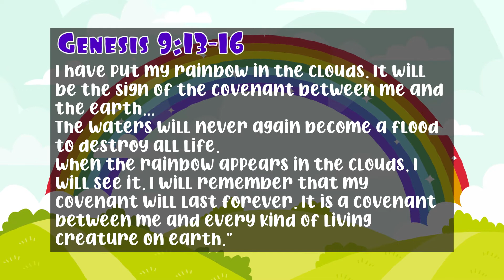Noah and The Rainbow | After The Flood